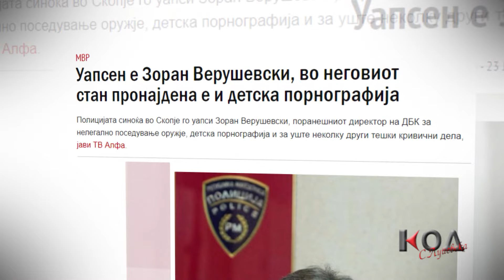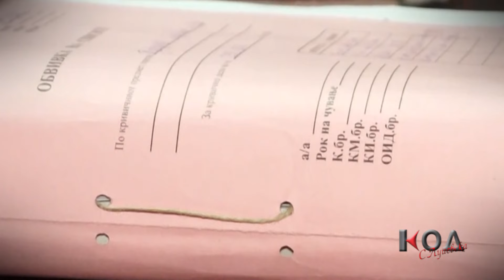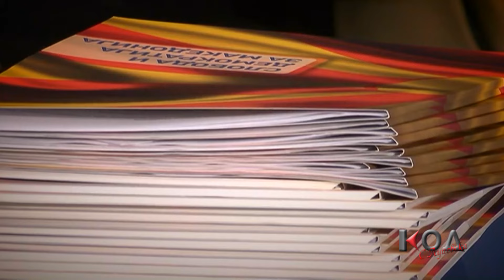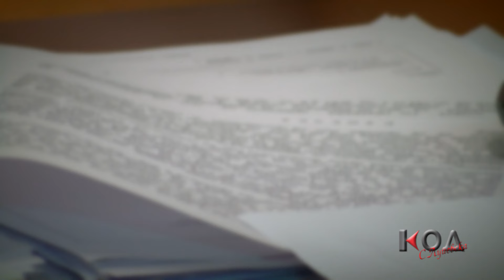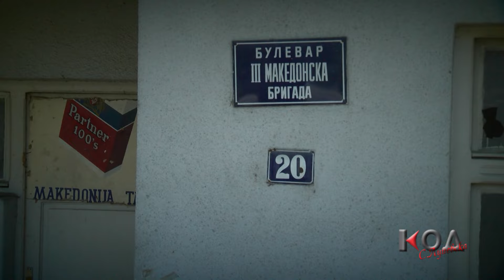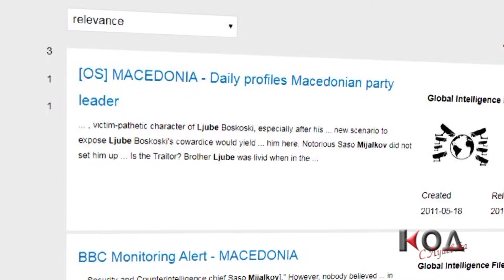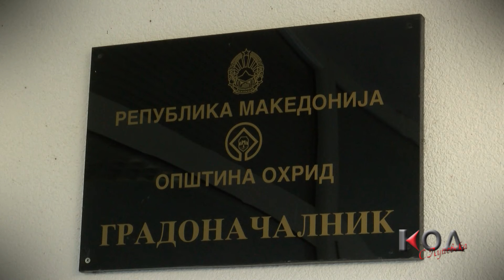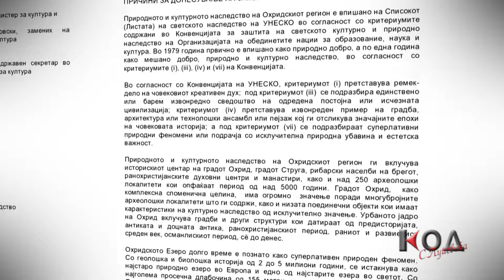KOD - Razuznavackite igri na Verushevski i cvrstite divogradbi vo Ohrid 29.09.2019